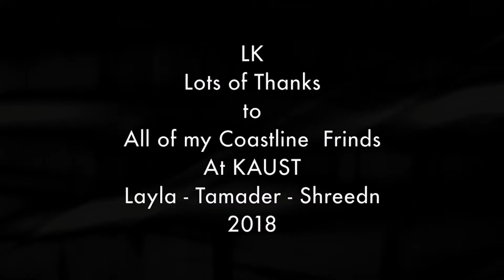Otilia - Adelante (MRNR1 remix), Otilia - Deli Gibi Talip Durmus remix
Otilia - Adelante (MRNR1 remix), Otilia - Deli Gibi Talip Durmus remix 1149
Clean-Channels Playlist Mix made with Love by BodyMix TV Youtube Music Channel:
00:00:00  |  01. Otilia - Adelante (MRNR1 remix)
00:03:44  |  02. Otilia - Deli Gibi Talip Durmus remix

Welcome to our curated selection of the hottest international hits, with hottest girls featuring chart-toppers like 'Otilia Adelante (MRNR1 remix)' and 'Otilia Deli Gibi Talip Durmus remix'. Dive into the electrifying world of mega hits, fereign music, english music, spanish music,  where every track is a journey through the latest in global pop sensations. Whether you're cruising down the street, hitting the books, or simply unwinding, our foreign music playlist promises to elevate your mood with best beats and captivating melodies. From the pulsating rhythms of '' to the irresistible charm of '', our collection spans genres and styles, ensuring there's something for every taste. Explore the dynamic fusion of pop, dance, and electronic sounds that define the contemporary music scene. Get ready to groove to the sounds of today's top 40 hits, perfect for any occasion, whether it's a night out on the town or a day at the beach. Immerse yourself in the ultimate playlist experience, designed to keep you moving and grooving from start to finish.

 This is a official artistic music video with the purpose to explore the captivating beauty of our world through the lens of our talented and beautiful models and the creative direction of Anthony Hernandez, Andrew Jackson, David Davis. In this visually stunning presentation, our girls models are Chloe Jackson, Mia Davis, Emma Johnson, Mia Davis, Harper Moore, elegantly showcase the allure of various breathtaking locations worldwide.